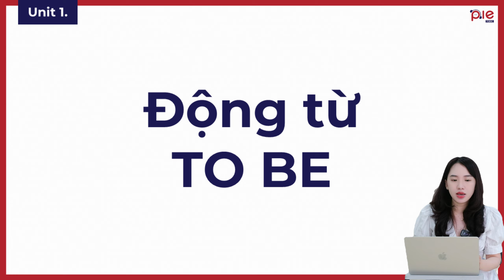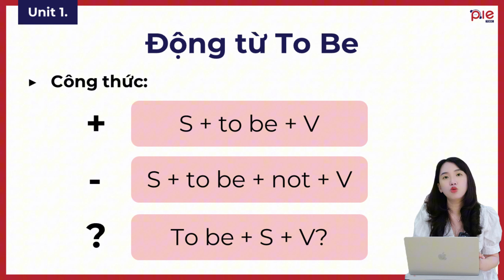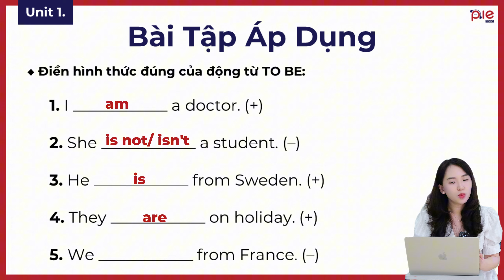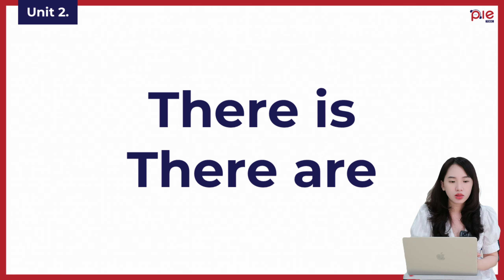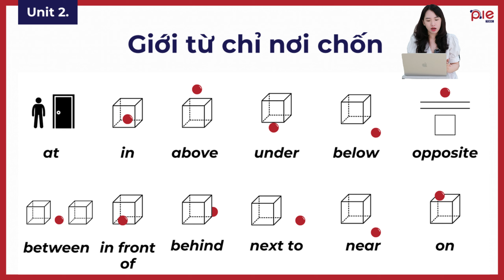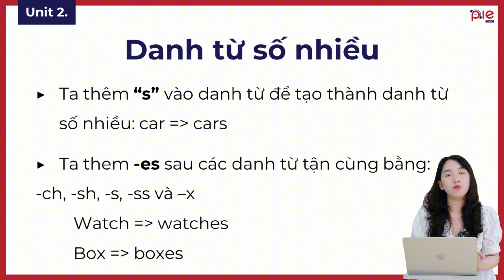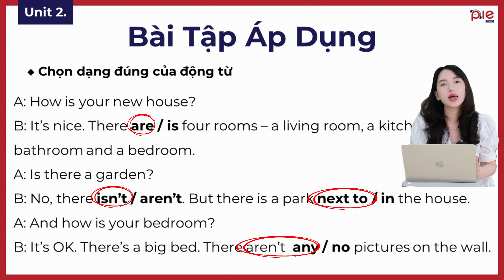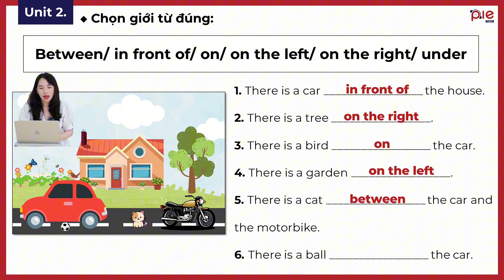PIE TOEIC | Life Elementary | AVSC | Unit 1: To Be - Unit 2: Danh từ số nhiều / Giới từ nơi chốn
Teacher: Mrs. Thu Huong
Edit: PIE TOEIC